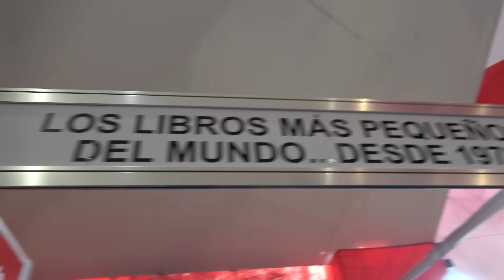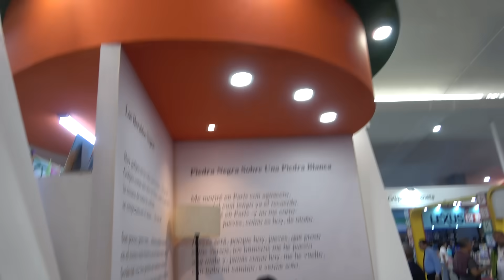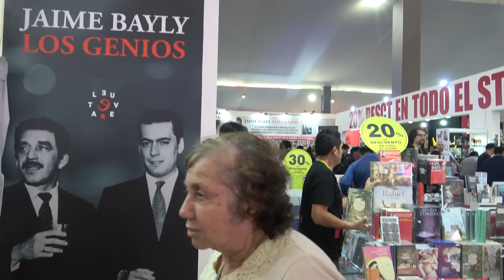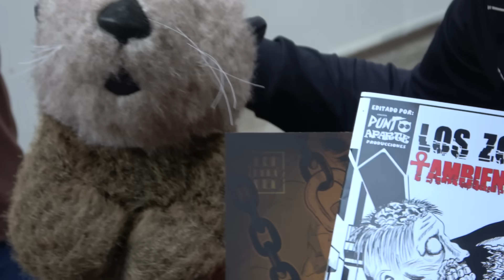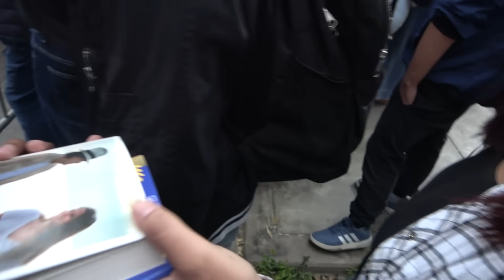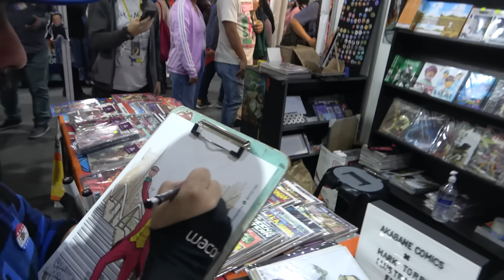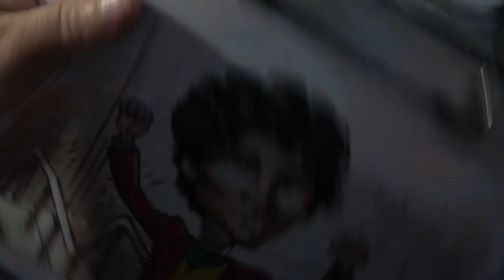LA FERIA DEL LIBRO 2023 ES EXTRAORDINARIA - NN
Visitamos la FIL 2023 donde conocimos libros, caricaturas, cómics, a Thor, a Voldemort, Jaime Bayley, MArio Vargas Llosa, Gabriel García Marquez, Karl Marx y juegos de mesa para niños de 8 años.

GRILLO: @elgrillope
HECTOD: @hectod

Cuentas NN:
Número de cuenta BCP Soles: 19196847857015
Número de cuenta interbancaria: 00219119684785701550